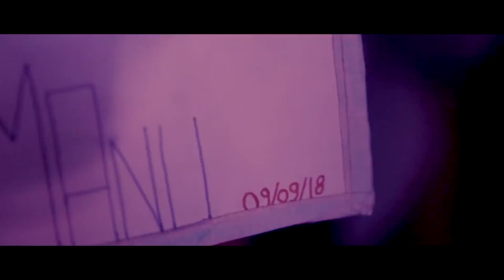Illusionize - Pé na Estrada #7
São tantas coisas pra contar em tão pouco tempo ... Mas só posso agradecer por todas as experiências que venho vivendo nos últimos anos e, por vocês estarem sempre comigo desde o início! 🙏🏼
Que a música e o amor estejam em nossos corações sempre. ❤